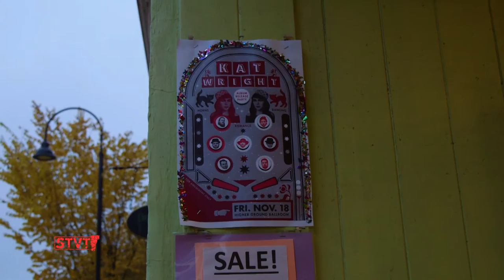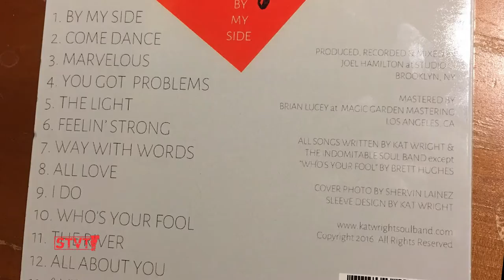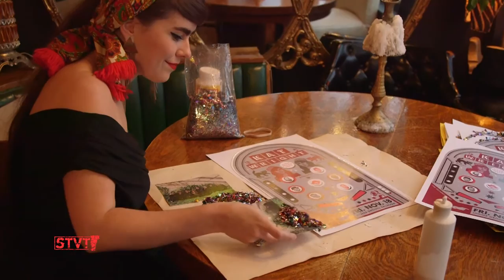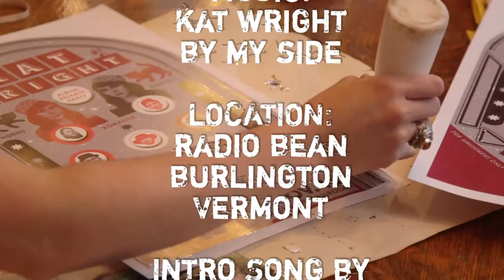Kat Wright, Heart & Soul [SIV466]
11/5/16: Kat Wright and the Indomitable Soul Band have been fixtures in the local music scene for the past six years. The Burlington octet have simplified their name to Kat Wright and are releasing their debut album on November 18 with a show at the Higher Ground Ballroom.

Eva spent an afternoon chatting with lead singer Kat Wright about her evolution as an artist and how she got stuck in Vermont. We also caught up with Kat at Radio Bean's Sweet 16 Birthday Bash on Saturday. Eighty plus musical acts performed that day and late into the evening. Kat Wright took to the stage after her husband, Radio Bean owner Lee Anderson, smashed a birthday cake on the ceiling. It's an annual tradition at the Bean and the crowd went wild.